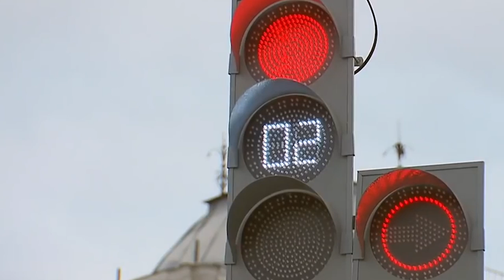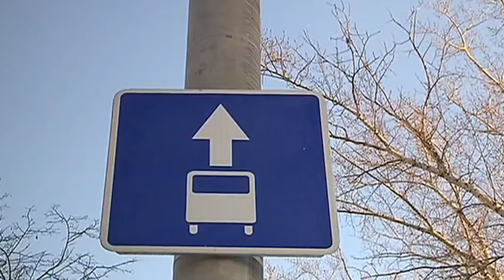Территория машин №299: об умном светофоре и скепсисе в министерстве